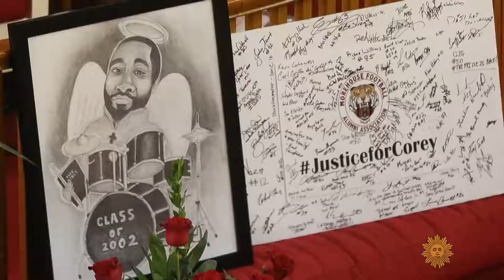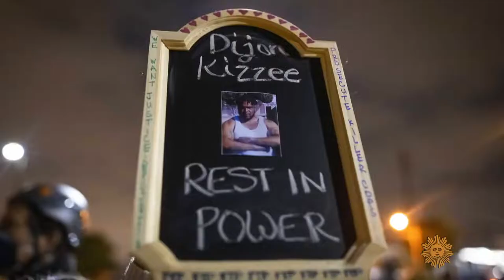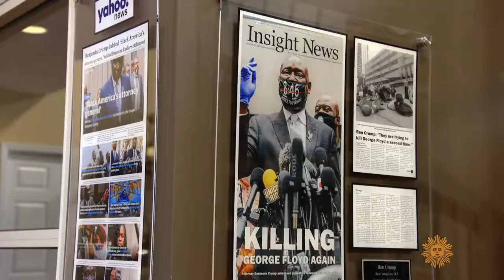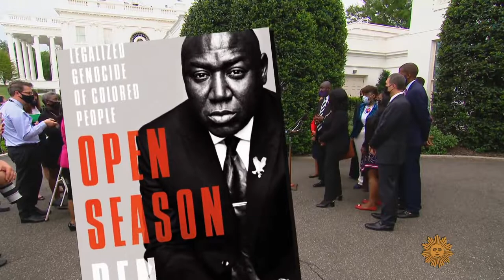The unapologetic Ben Crump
CBS Sunday Morning: Ted Koppel interviews Attorney Ben Crump.   Shoot with Mark Maziergos and Irv Reinhard as the crew and Producer Dustin Stevens.  I was on the sitdown part of the story.